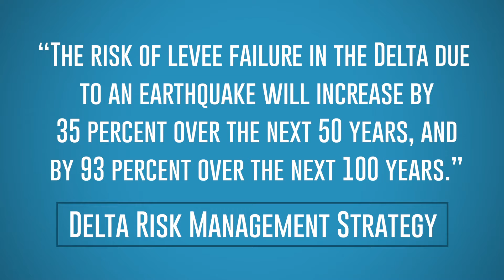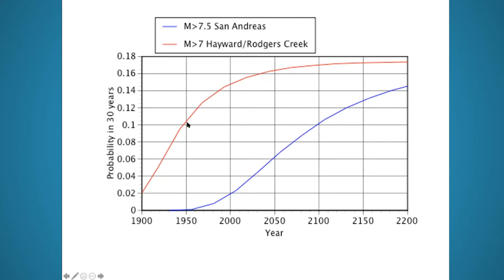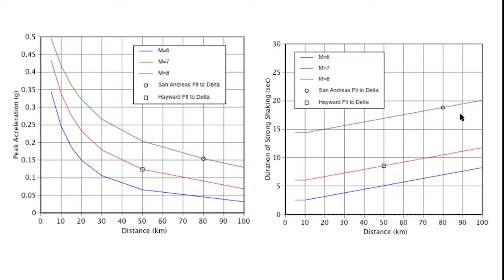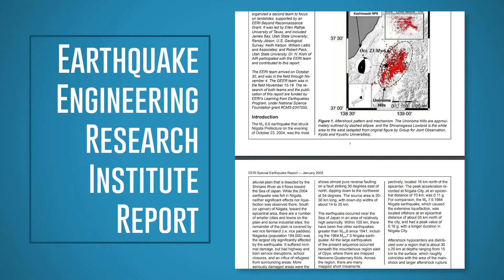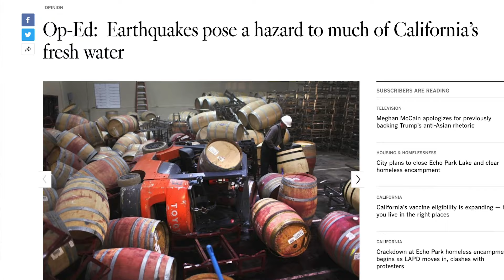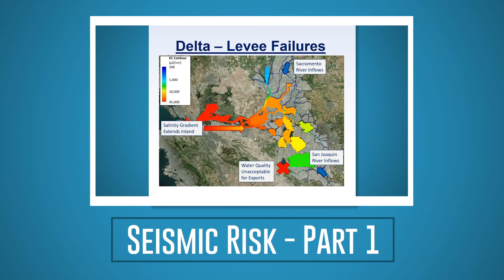Delta Conveyance Deep Dive: Seismic Risk Part 2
In the second of two Delta Conveyance Deep Dive episodes on seismic risks in the Sacramento-San Joaquin Delta, we hear from two of California's leading seismology experts about the vulnerability of the Delta to a major seismic event. Scott Brandenberg, professor of civil and environmental engineering at the University of California, Los Angeles, and Dr. Norm Abrahamson, adjunct professor in civil and environmental engineering at the University of California, Berkeley and UC Davis, are consultants to the Delta Conveyance Design and Construction Authority.